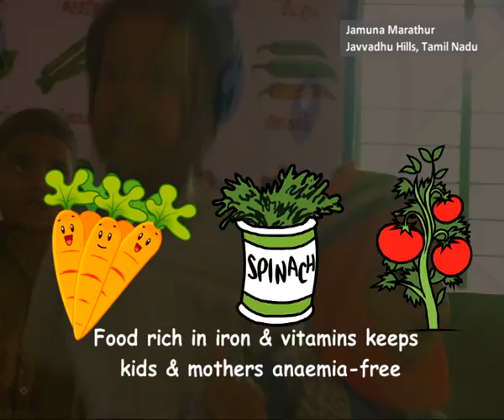A Balwadi That Is A Safe Haven